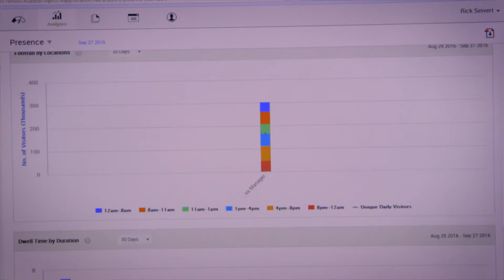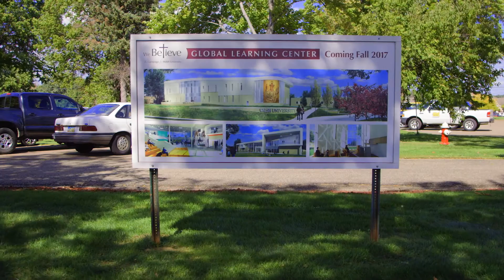Mojo Networks Case Study: Walsh University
Higher Education Wifi Network Case Study from Mojo Networks, featuring Walsh University

Highlights

• Walsh University is an independent, coeducational, Catholic Liberal Arts and Science institution in North Canton, Ohio. Currently Walsh
enrolls nearly 3,000 students from 40 states, 35 different countries with more than 13,000 alumni worldwide.
• The main campus at Walsh has 10 residence halls, which provide housing to approximately 1,100 students during the school year. In the Summer of 2016, Walsh and Mojo began a massive upgrade to the wireless network, beginning with student residence halls.
• The Cisco controller-based environment was unable to support the high density demands created by students with multiple devices accessing the web, streaming video and using online gaming. Students were dropping off the network, and creating a backlog of complaints for IT